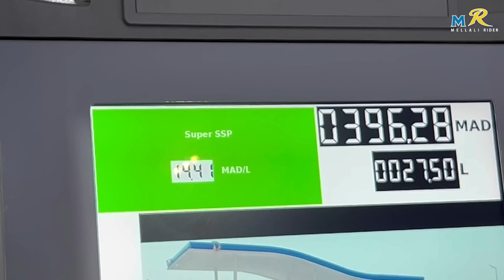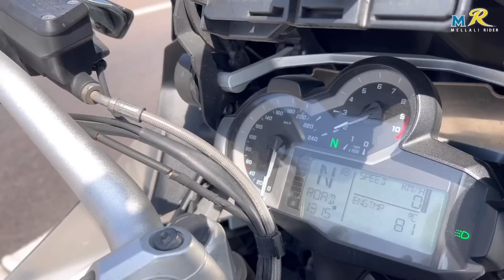لقينا كامييو داب بالعافية فطريق أكادير 🔥🇲🇦🏍🌐⚡💥